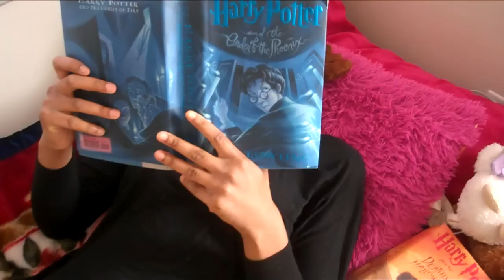That Family Thing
**WINNER - 1st Place (Documentary) at the 2014 BayFlicks Film Festival
**WINNER - 1st Place (Student / Mentor) at the 2013 My Hero Short Film Festival
**Official Selection of the 2014 Project YouthView Film Festival by the Tower of Youth
**Official Selection of the 2013 North American All Youth Film and Education Day Film Festival by the Tower of Youth

In this film, Bonita talks about her experience with foster care, and what it's like to get to know her birth family.